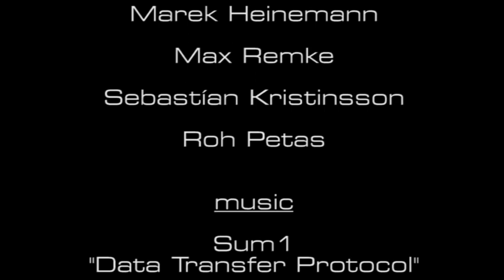Der fehlende Penis - Kurzfilm/ The missing dick - Short Film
Liz ist eine glückliche Frau. SIe lebt mit ihrem Mann zusammen und genießt die Sonnenseite des Lebens. Doch plötzlich stellt sie fest, dass etwas in ihrem Leben fehlt - mit unschönen Folgen für ihren Mann.

UNTERSTÜTZEN:
queerblick e.V. ist ein Medienprojekt für schwule, lesbische, bisexuelle und transidente Jugendliche. Durch das Medium Film und Fernsehen bekommen sie die Möglichkeit, das auf den Bildschirm zu bringen, was sie interessiert und ihnen wichtig ist.
queerblick e.V. kann man ganz einfach durch ein gutes Wort als Fürsprecher oder durch eine Spende unterstützen: